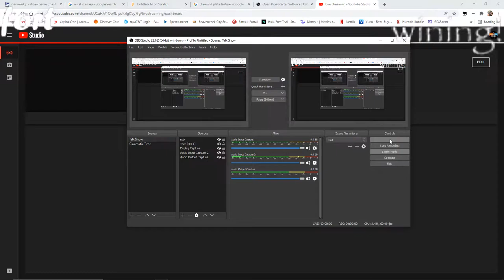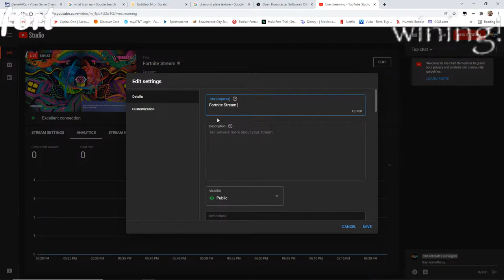Fortnite Stream 2 with James Patrick Smith + Ztcrafter